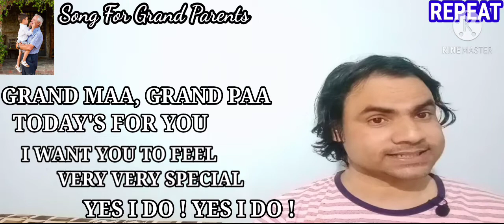SONG FOR GRAND PARENTS Learning part